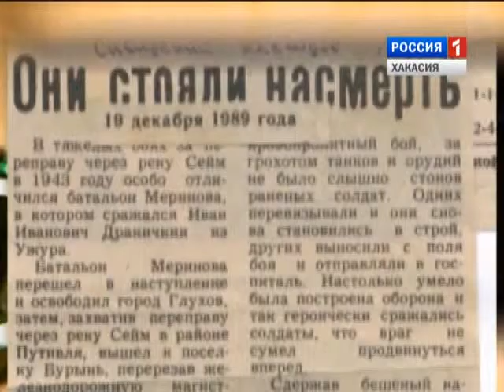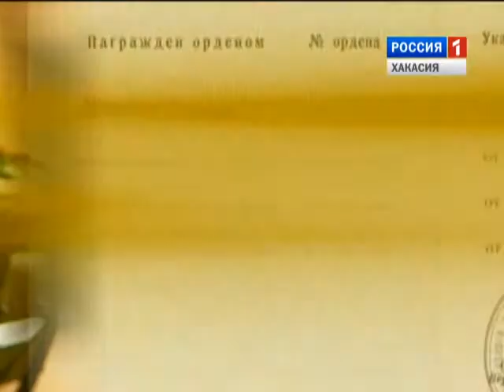Я помню! Я горжусь!19.05.13